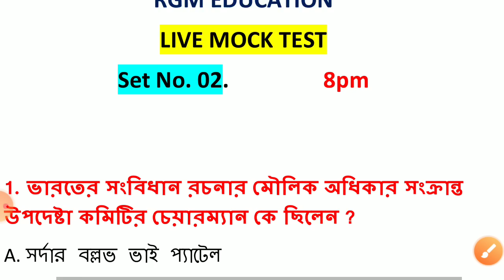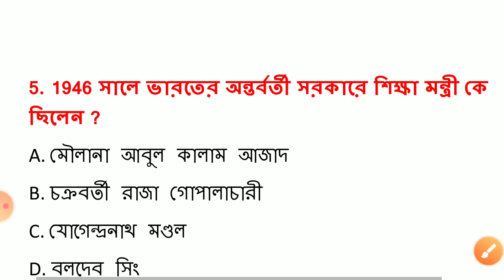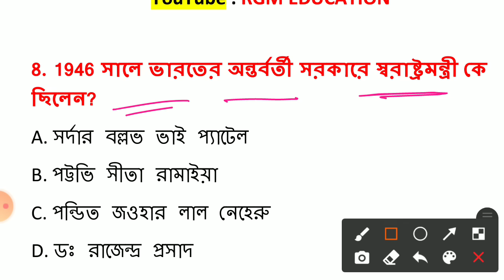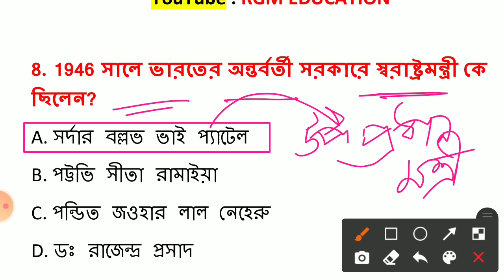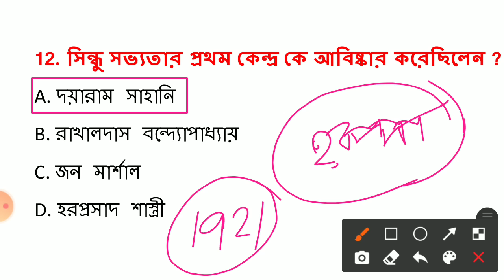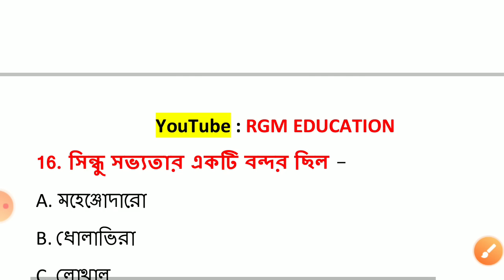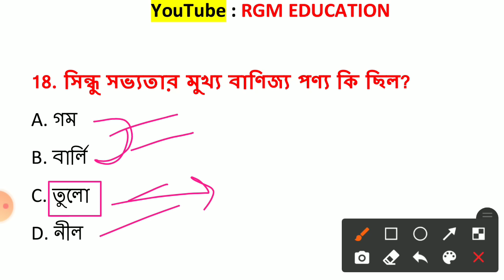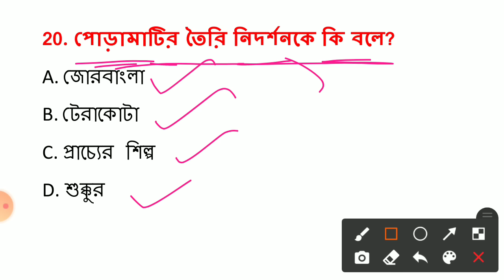SLST PT 2022 | General Knowledge and Current Affairs | gk and ca | RGM EDUCATION | GK CLASS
The most important general knowledge and current affairs have been discussed in this video class

presented by :
RGM EDUCATION